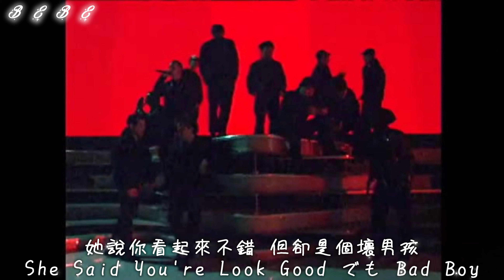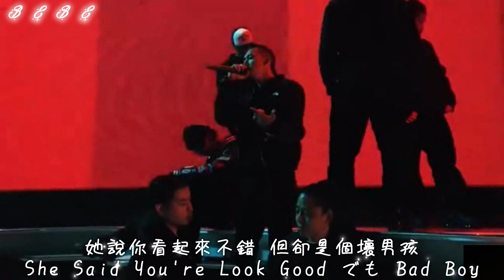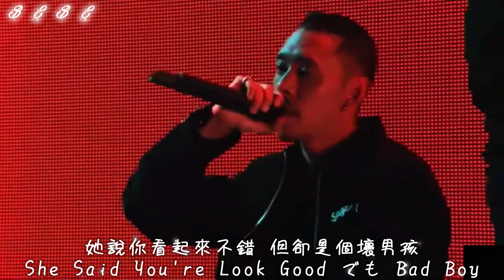【歌詞付き】キャンディータウン - One More Dance - LIVE -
【中文歌詞/歌詞付き】キャンディータウン - One More Dance - LIVE -